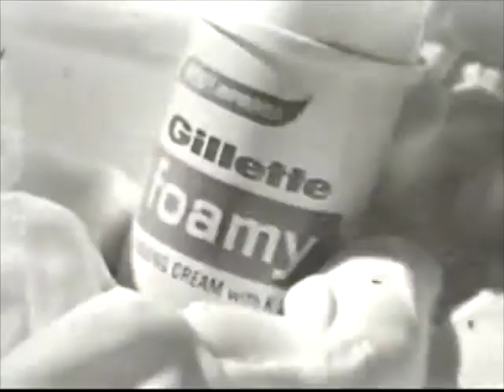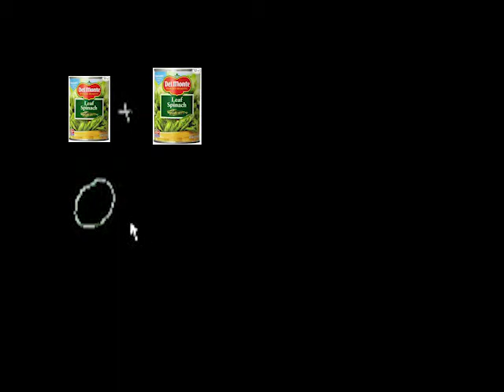TOP 5 FORGOTTEN MOMENTS IN HISTORY!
check out this video and please help me as i am being held against my will by the omniscient popeye, warden of all spinach.